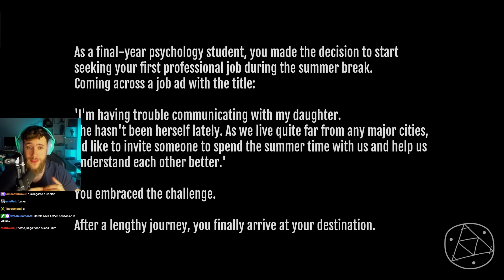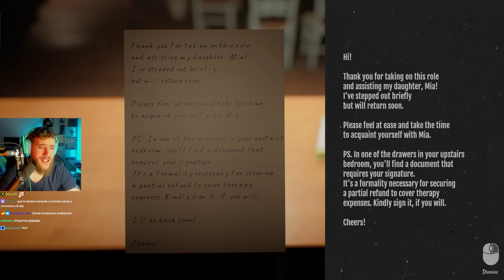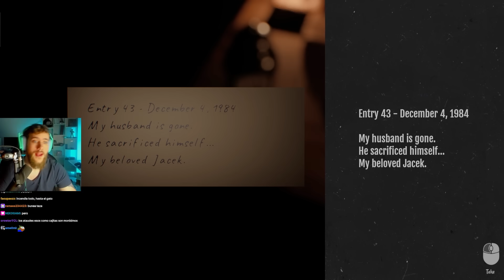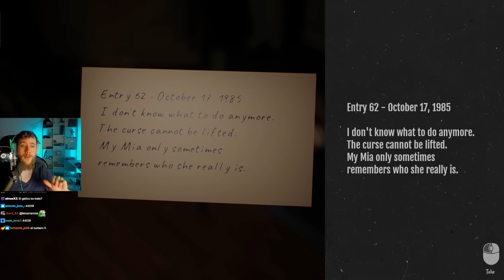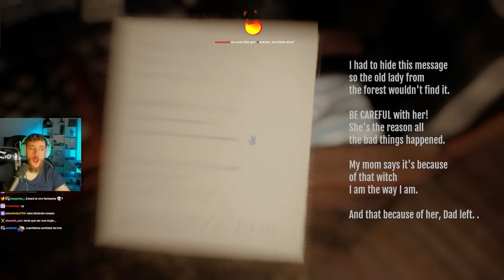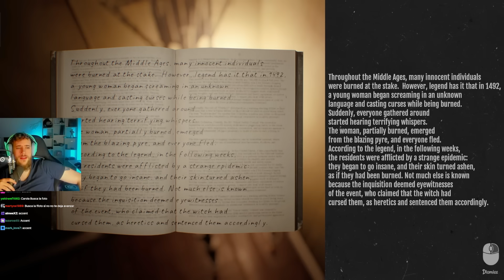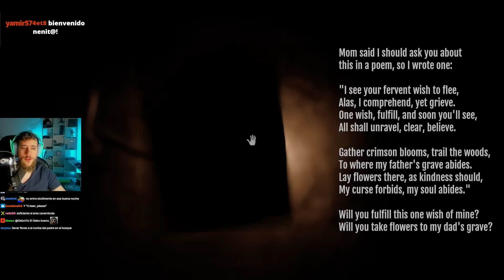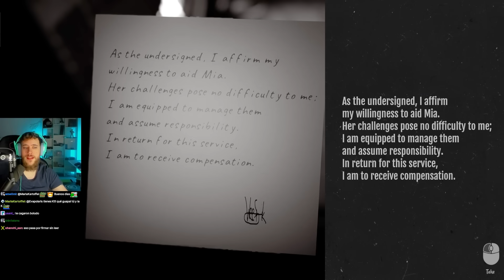PASO LA NOCHE MÁS TERRORÍFICA en BEFRIENDED CURSE (Completo) 😱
Domingos de terror.